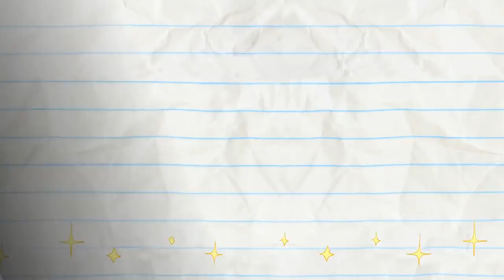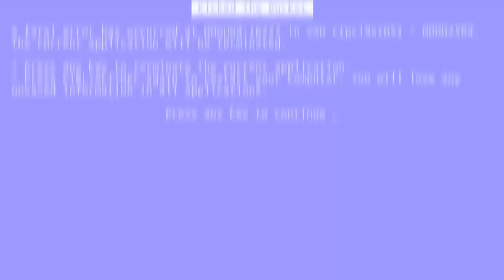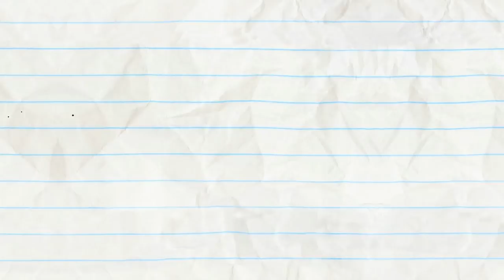Pit Of Despair And More Pencilmation! | Animation | Cartoons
1:58 - WHAT'S ALL THE HOOPLA?

4:08 - STOP THE PRESSES

6:43 - IT'S A CARD KNOCK LIFE

9:24 - RUN OF THE TREADMILL

12:08 - BUST A MOVIE

13:40 - TRUTH OR HAIR

16:09 - RECEDING AIRLINE

19:09 - MATE IN THE MOON

21:26 - SWEEP STAKES

23:35 - CLICK FLICK

26:56 - LOVE IS BLIND

29:00 - DAWN OF THE LEAD

Pit Of Despair And More Pencilmation!